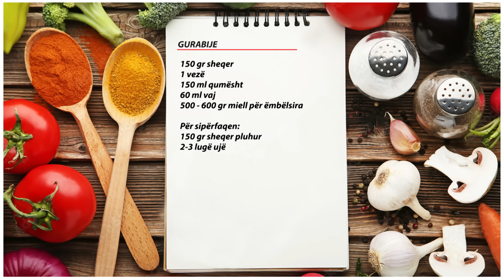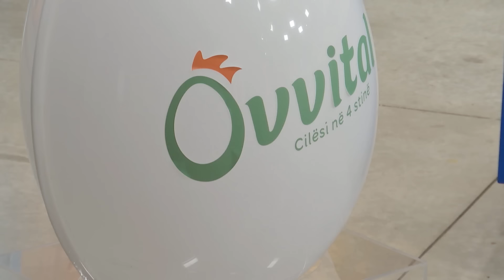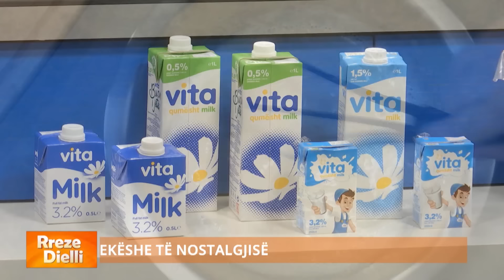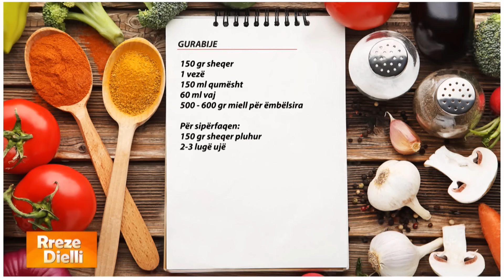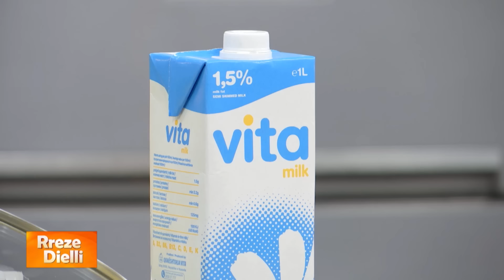Rreze Dielli - Gurabijet 5-lekëshe të nostalgjisë nga zonja Albana/ Pak përbërës dhe shumë shije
Gurabijet 5-lekëshe të nostalgjisë

150 gr sheqer
1 kokërr vezë
150 ml qumësht
60 ml vaj
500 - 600 gr miell për ëmbëlsira

Përziejmë sheqerin, vezën, qumështin dhe vajin me tel kuzhine, shtojmë miellin pak nga pak. E punojmë mirë brumin me tel kuzhine dhe më pas me duar, derisa të bëhet homogjen. E hapim brumin në petë 0,5 cm dhe e presim në forma rrumbullake. I vendosim në tepsi me letër furrë dhe i pjekim në furrë të parangrohur në temperaturën 180 gradë për rreth 15-20 minuta. Pasi gurabijet të jenë pjekur i nxjerrim nga furra dhe i lëmë të ftohen. Në fund sipas dëshirës mund t’i spërkasim me pak sheqer.